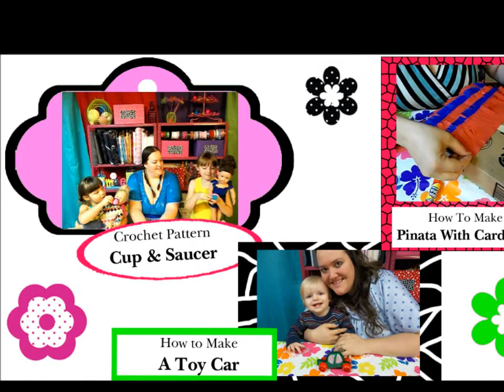private student loans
Today we'll be discussing the difference between private student loans and federal student loans, focusing mainly on the private school loans.